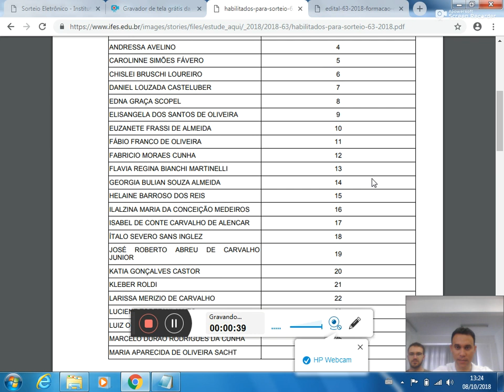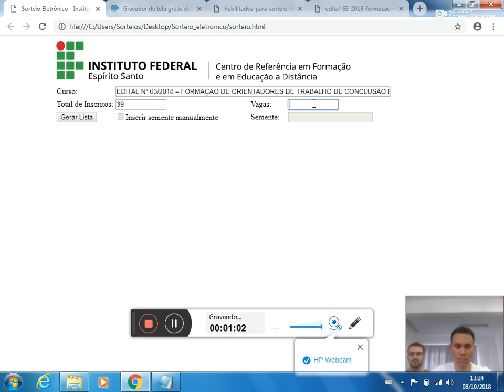Sorteio Eletrônico Edital 63/2018 código IFES632018